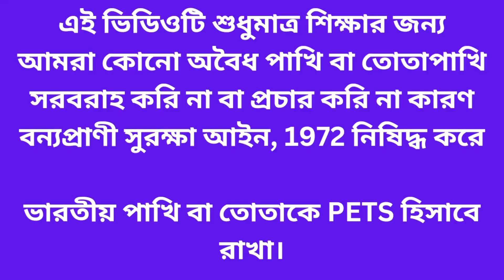Top 7 Indian Parrot Everything Information / 7 beautiful species of parakeets found in india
Top 7 Indian Parrot Everything Information

 7 beautiful species of parakeets found in india

 Indian Parakeets

Parrot breeds in India with price

Parrot population in India

Biggest parrot in India

Types of Indian green parrot

Talking parrot breeds in India

Who is called Indian Parrot

 Indian Parakeets

Types of parrots in India With Pictures

List of parrots banned in India

Parrot vs parakeet in India

Parrots in India for sale

Indian parrot price

Indian Ringneck for sale

indian rose-ringed parakeet rose-ringed parakeet lifespan

indian parrot price

are parrots found in india

1. Rose Ringed Parakeet

2. Alexandrine Parakeet

3. Blue - Winged Parakeet

4. Plum-Headed Parakeet

5. Slaty-Headed Parakeet

6. Red Breasted Parakeet

7. Grey Headed Parakeet

8. Lord Derby's Parakeet

9. Nicobar Parakeet

0. 10. Blossom Headed

arakeet

. 11. Long Tailed Parakeet

2. 12. Vernal Hanging Parrot

Where are parakeets found in India?

How many parakeets are there in India?

Are parakeets native to India?

Is Malabar parakeet found in India?

Which bird is very rare in India?

Which birds are rare in India?

Which parakeet is female?

Are 2 parakeets better than 1?

Which parrot can talk?

What is a blue parakeet called?

Can I pet Alexander parrot in India?

indian parrot lifespan

indian parrot lifespan 140 years

indian parrot price

Indian parrot lifespan

Indian parrot price

Types of parrot in India

What is special about parrot?

What are 5 interesting facts about peacock?

What are 3 fun facts about parrot?

What is one amazing fact about parrot?

What do parrot eat?

Why are parrots lucky?

How do parrots love?

Do parrots drink milk?

What is a parrots favorite fruit?

What do parrots drink?

Top 7 indian parrot everything information wikipedia

Top 7 indian parrot everything information in hindi

Top 7 indian parrot everything information in english

What are 10 facts about parrot?

What is the name of 100 parrots?

What is the most famous parrot in India?

What are 5 characteristics of parrot?

What are 5 interesting facts about parrots?

What does a 28 parrot look like?

Which bird has 25,000?

Which is the king of parrot?

Which parrot is big?

What are the 7 characteristics of birds?

Alexandrine parrot everything information

Indian RingNeck parrot everything information

Rose ringneck parrot everything information

Malabar parakeet everything information

Malabar parrot information

Moustache parrot everything information

Madna parrot everything information

Plum headed parrot everything information

Long tail parrot everything information

Slaty headed parrot everything information

Hiraman parrot everything information

Fulltosi parrot everything information

Parrot life span

a-z parrot